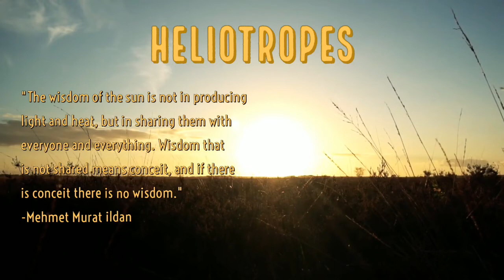Heliotropes Ep5: Coronavirus & Domestic Violence; updates on Tara Reade, Unemployment, GA opening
*Specific incidents of domestic violence not discussed in detail.
In today’s episode (recorded April 26, 2020) we tackle domestic violence/intimate partner violence. We discuss abuse as a chosen manifestation of power and control in relationships and the rates at which women in countries across the world experience domestic violence. Authorities and organizations report a surge in domestic violence incidents and calls for support due to the COVID-19 shelter in place and lockdown orders. We explore societal relationships to violence and increased rates of child abuse. The episode shares potential solutions that many have requested, asks each of us to check on our friends (as both potential perpetrators and survivors), and calls for a re-imagination of what is possible. We provide brief updates on Tara Reade’s sexual assault allegations against Joe Biden, unemployment, and Governor Kemp reopening GA against the advice of experts.

Heliotropes is a weekly podcast sharing illuminating perspectives on current events, psychology, history, culture, and more from a contrarian couple, Dr. Julia Rizzo and Kwadjo Danso. What is a heliotrope? It's an organism (typically a plant) that follows the sun across the sky. Like the sun of Plato's philosophy, we also orient toward the sun, toward growth and greater truths than we know. We invite you to join our conversation.

UK: National Domestic Abuse Helpline 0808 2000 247
Italy: Government helpline 1522
Belgium: Access support via 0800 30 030 in French or in Dutch on 1712
France: the national helpline is 3919, and in an emergency send an SMS to 114 or call 17.
Russia: Anna Centre helpline - 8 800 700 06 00
Across Europe support services via Women Against Violence Europe (WAVE) Network.